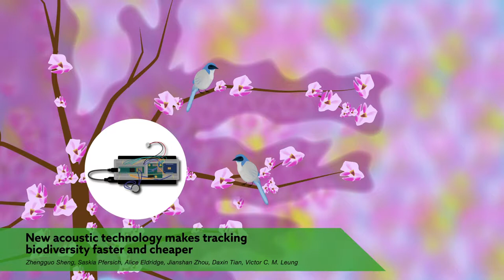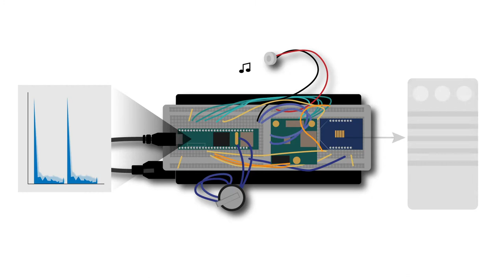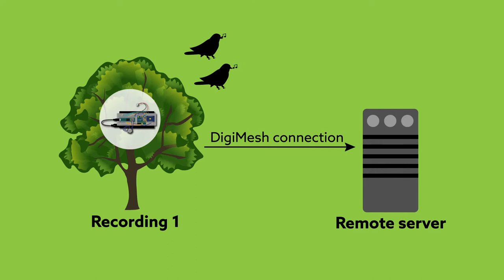New acoustic technology makes tracking biodiversity faster and cheaper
Sheng et al. "Wireless Acoustic Sensor Networks and Edge Computing for Rapid Acoustic Monitoring." IEEE/CAA Journal of Automatica Sinica (2019). doi: 10.1109/JAS.2019.1911324